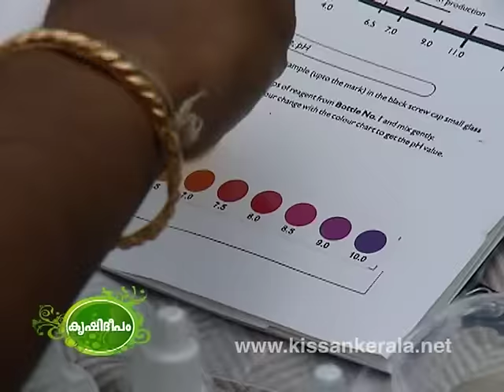Success story of sri, Shamsudeen, Kollam, in inland aqua culture - episode- 632